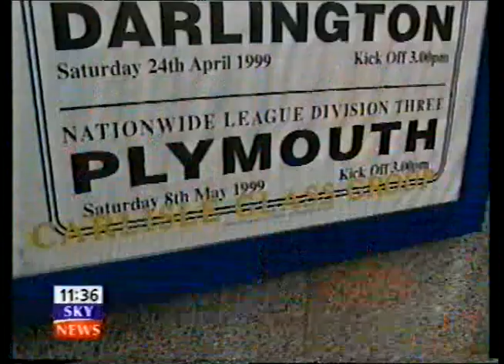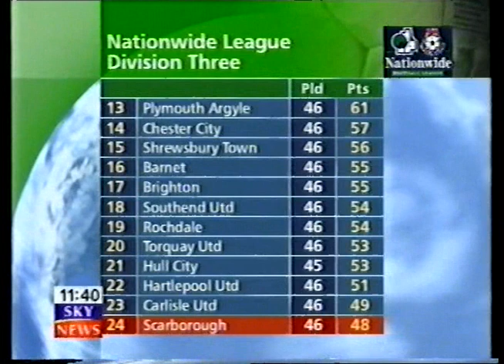Sky News Jimmy Glass Carlisle United V Plymouth Argyle 8-5-1999